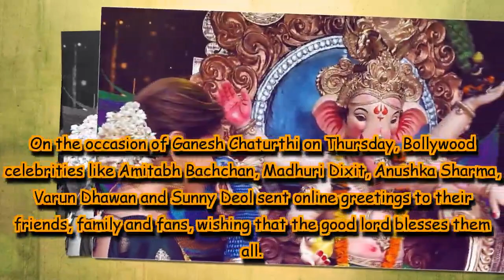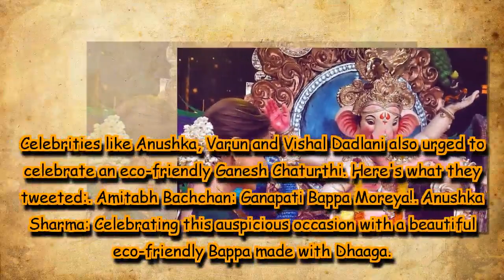Amitabh Bachchan, Akshay Kumar, Anushka Sharma and others pour in wishes